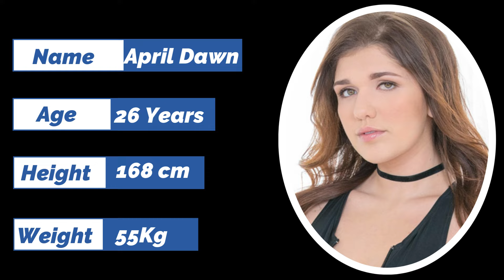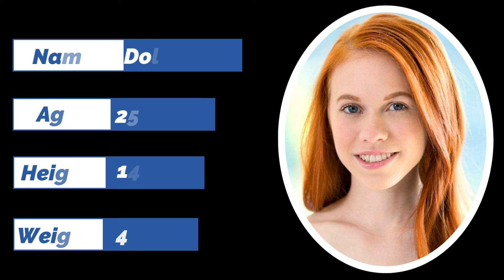Beautiful Women From Blacked 2023 || Most Attractive Women's in the World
In this video you will see the Beautiful Women From Blacked 2023. In this list I will provide the best beauty of 2023. I hope You Love This Beautiful Women From Blacked 2023 Video.

Top 20 Attractive Female All Over The World
most beautiful girls in the world
who is the most beautiful woman in the world ever
most naturally beautiful woman in the world
most beautiful woman in the world list
most beautiful girl in the world 2023
world cutest girl
Who is the top 10 prettiest girl in the world
Which country has top 1 beautiful girls
Who is the most attractive woman ever
What country has the most attractive females

Watch:    • James Mercy - Tak...